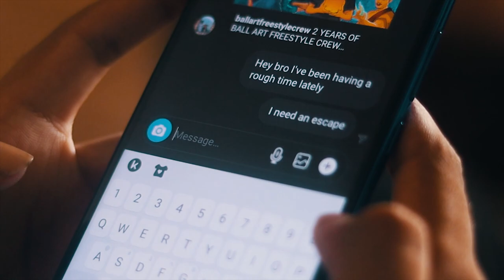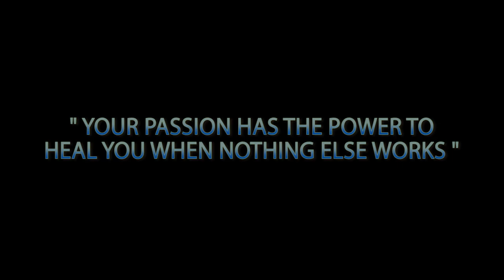ESCAPE - A Ball Art short film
Ball Art Freestyle Crew's biggest video project to date is finally here!!!
ESCAPE
Through these visuals, we demonstrate the escape that is very well needed for each one of us once in a while from our daily 9 to 5 lives and how it's very important for everyone to take a break from everything and actually live life for a bit and not just exist :) We hope you liked this video, and more importantly, COMMENT BELOW your favourite part of the video along with your INSTAGRAM USERNAME to enter the giveaway that we're having!! Peace and love, BallArt out :)